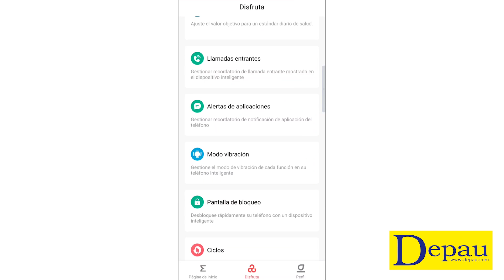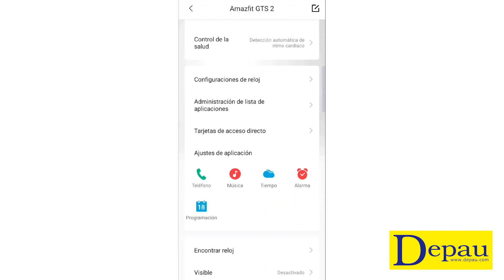Huami Amazfit GTS 2 - Review y Unboxing en Español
Hoy hablaremos sobre el Amazfit GTS 2 de Huami, un smartwatch que viene cargado de novedades con respecto a su antecesor, el GTS.

En especificaciones técnicas tenemos las características que acabamos de ver de su
pantalla. Y en sensores encontramos GPS, Sensor de ritmo cardíaco, medición de oxígeno en sangre, acelerómetro, giroscopio, brújula y sensor de luz ambiental. Y en conectividad tenemos Bluetooth 5.0 y Wifi. Su batería es de 246 mAh lo que nos va a dar una autonomía de hasta 7 días con un uso normal, es decir, poniéndole un par de actividades a la semana, recibiendo notificaciones y toqueteándolo. El fabricante dice que puede durar hasta 20 días en modo de larga duración que eso es, básicamente, solo para ver la hora. Y va a tardar en cargarse alrededor de las dos horas. Es compatible con Android y con IOS y con el podremos responder y rechazar llamadas, pero es que también podremos hablar a través del reloj. También podremos recibir notificaciones. Tiene una resistencia al agua de 5 ATM.

Una de las cosas que podemos hacer a través de su software es que su pantalla puede girar 180º. De manera que vale para que, quien quiera pueda llevar el reloj en la muñeca derecha, esto está muy bien sobre todo para los zurdos. Tenemos un acceso directo a unas acciones y de izquierda a derecha o derecha a izquierda nos daremos un paseo por sus accesos directos a aplicaciones. El botón que tiene, además de ir hacia atrás sirve para meternos en su menú principal y en la configuración del reloj. Tenemos para elegir entre 35 deportes diferentes.

Ahora la APP de Huami se llama Zepp, recordemos que antes usábamos MI Fit de Xiaomi. Bueno pues en su pantalla principal vemos nuestros datos diarios como pasos, el sueño, las kilocalorías quemadas, etc.ro de nuestras actividades lo encontraremos abajo del todo, en esta pestaña.